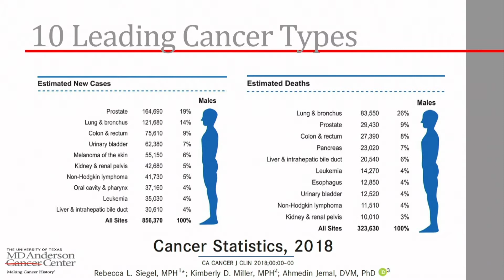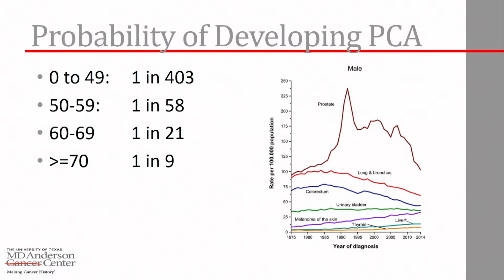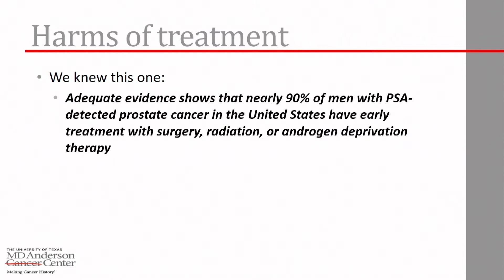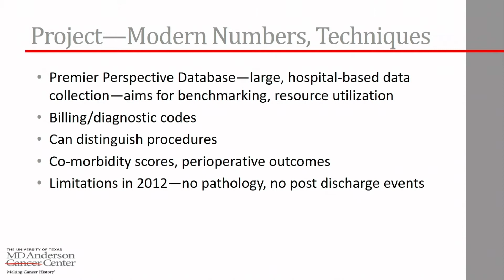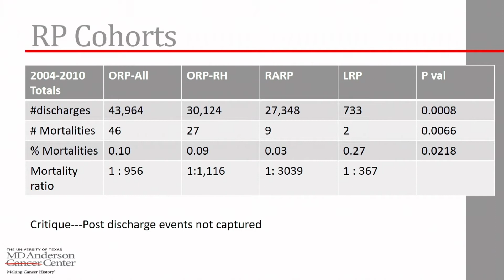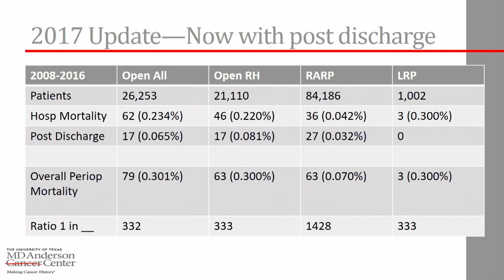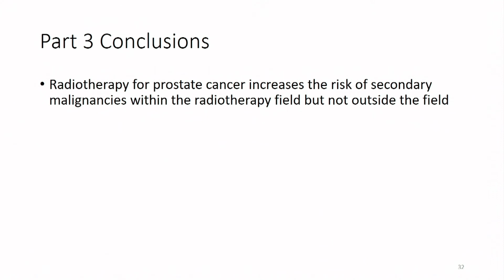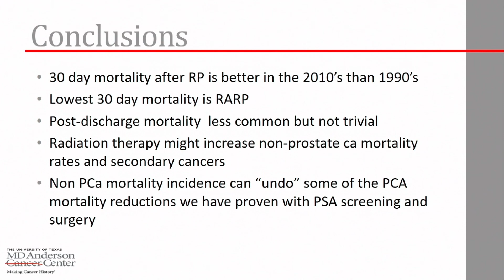Current Mortality Rates on Prostate Cancer Patients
John W. Davis, MD, FACS, provides an overview of current mortality rates in prostate cancer patients and multiple factors, including methods of prostatectomy, inherent risks, and adverse events to treatments. He also gives his opinions on how the United States Preventive Services Task Force (USPSTF) PSA testing recommendations have affected this data.